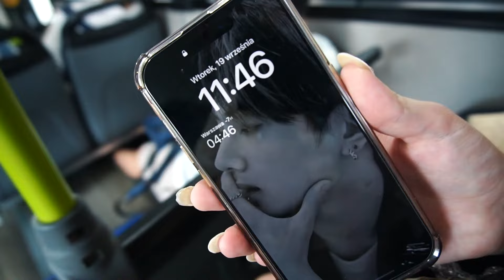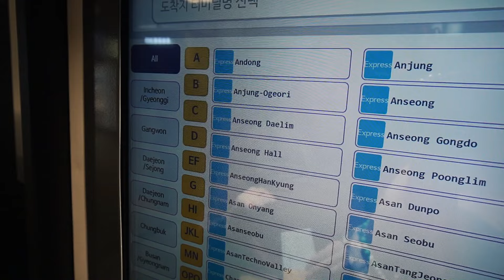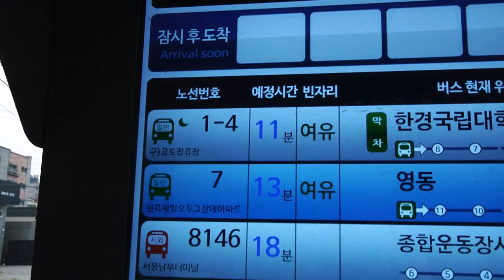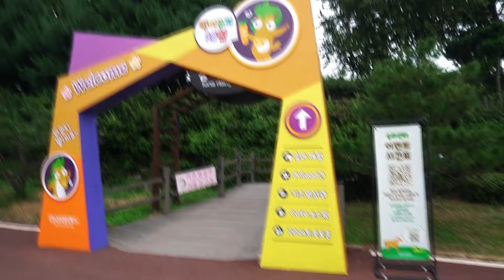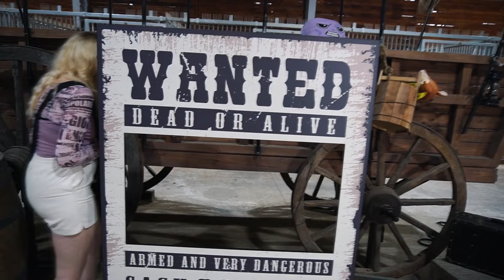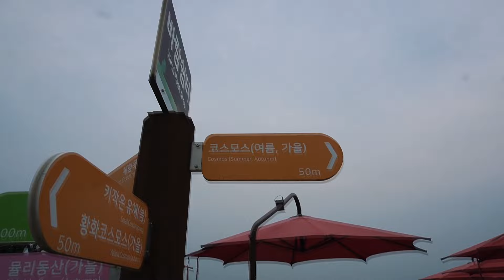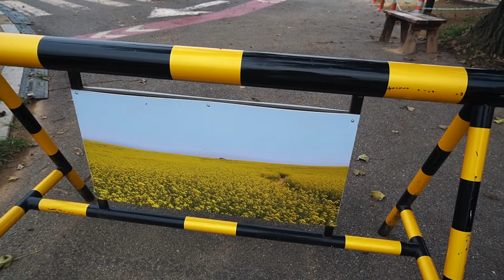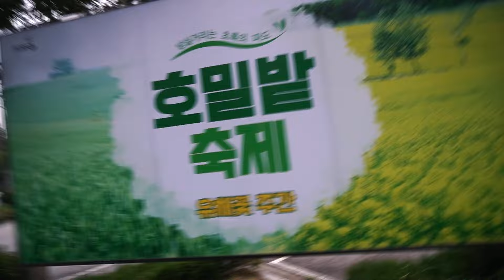TA WYCIECZKA NAM SIĘ NIE UDAŁA... 🇰🇷 Pierwszy raz w ANSEONG 🇰🇷 ROK W KOREI #31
Coś poszło nie tak w naszej wycieczce do Anseong... 🤫 Tylko co? Sprawdźcie, co TYM RAZEM nam się nie udało - a my chyba już powoli się przyzwyczajamy do tych epickich niepowodzeń. 😂

Przepraszamy za dodanie materiałów tak późno (materiały są z 2023 roku), jednak przeprowadzka do nowego kraju, załatwianie wszystkiego, aklimatyzacja oraz nowa praca i spędzanie każdej wolnej chwili na zwiedzaniu pochłonęły nas całkowicie. Ale nic nie przeszkodziło nam w NAGRYWANIU, więc zapraszamy na nowe vlogi!

⏰ KIEDY? 19 września 2023
📍 GDZIE? Seoul & Anseong
📍 Express Bus Terminal
📍 Anseong Daelim
📍 Anseong Farm Land